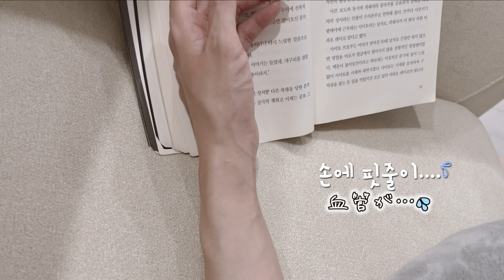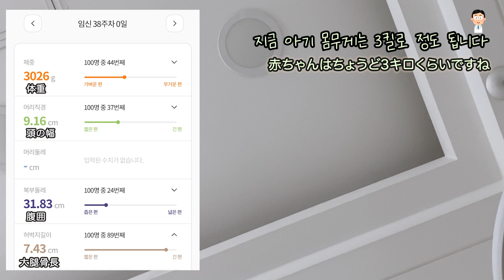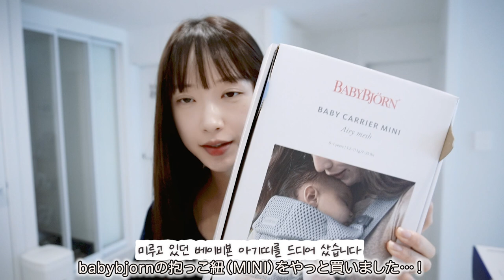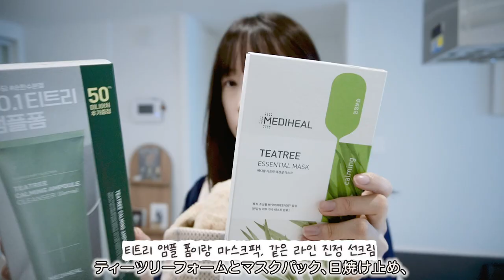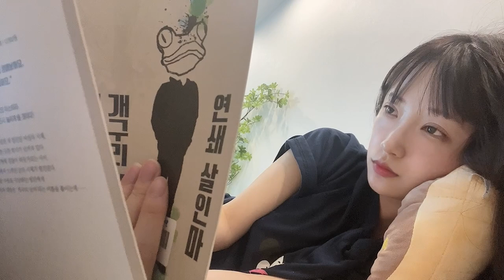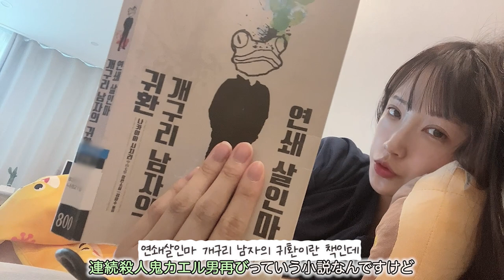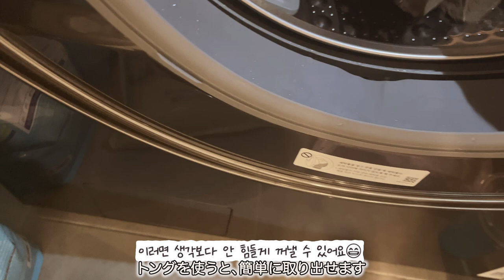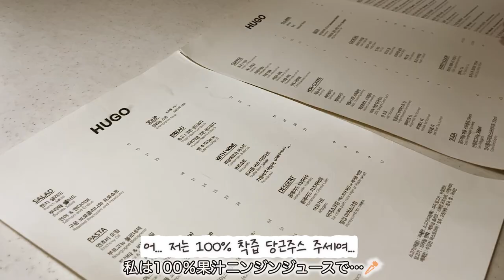마지막 영상..애 낳고 올게요🥲 (폰으로 아기심장소리 듣기, 매직펌👩🏻‍🦰, 눈물로 보내는 임신 후기)